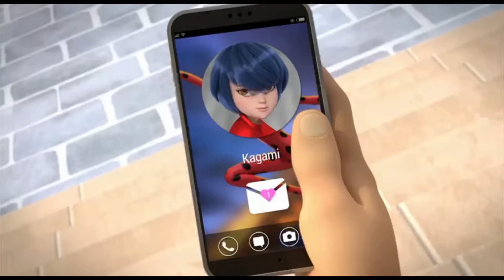BUGIA | Episodio 2 Stagione 4 | Parte 5 | IN ITALIANO🇮🇹 Miraculous